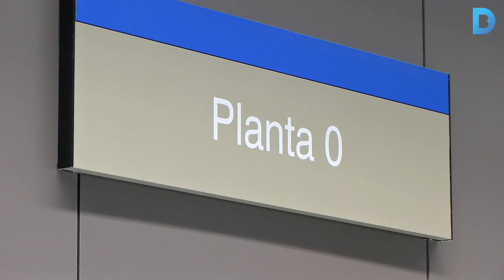Els barris de la Bordeta i Hostafrancs estrenen nou CAP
Situat al carrer del Corral, disposa de 3.000 metres quadrats i dóna servei a més de 30.000 pacients. Més informació